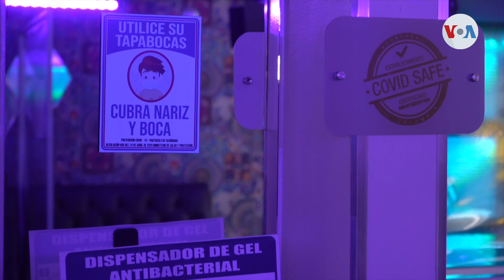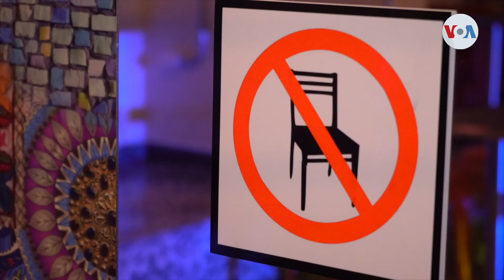Colombia reactiva su economía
En Colombia comenzó oficialmente la reapertura de bares, restaurantes, y los sectores que hacen parte del comercio nocturno. Tras más de 15 meses de parálisis parcial por el COVID-19, el país busca la reactivación de la economía.  Jair Díaz tiene el reporte.